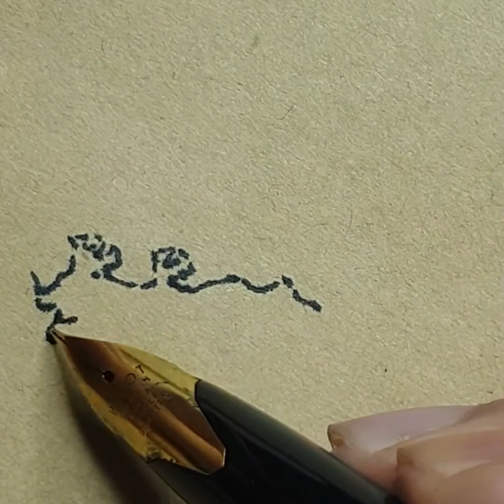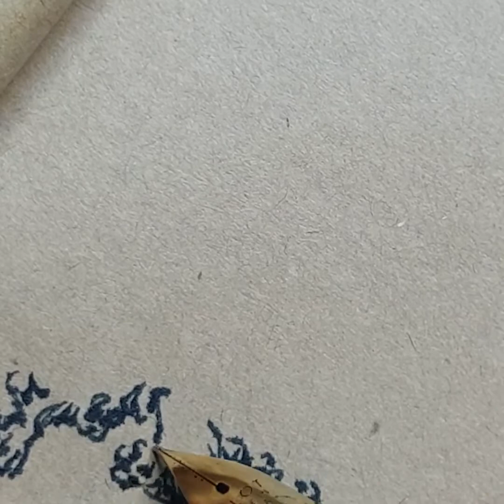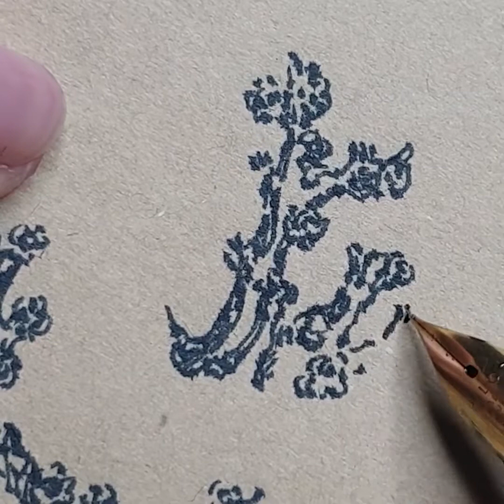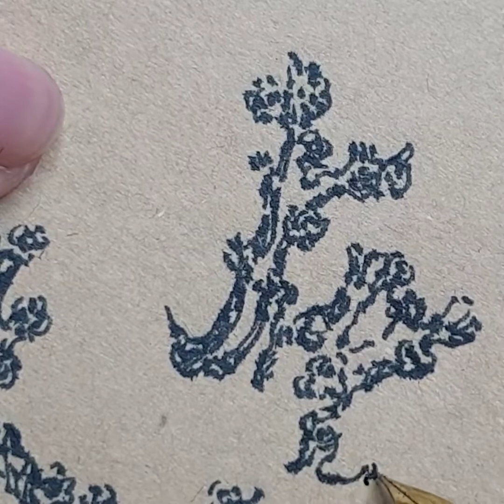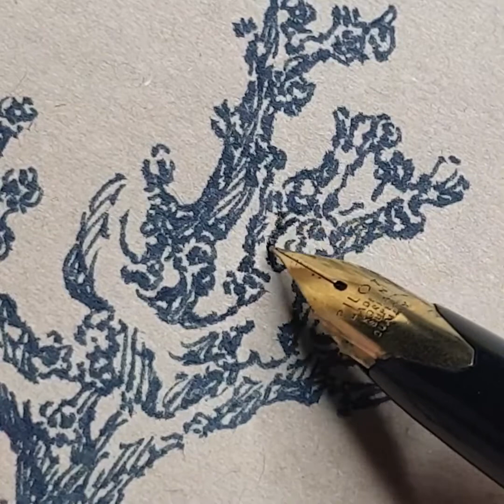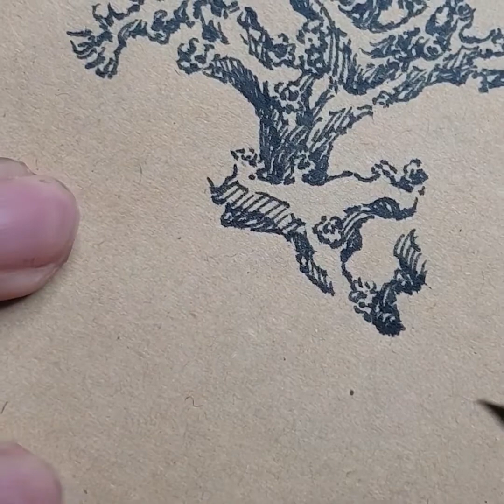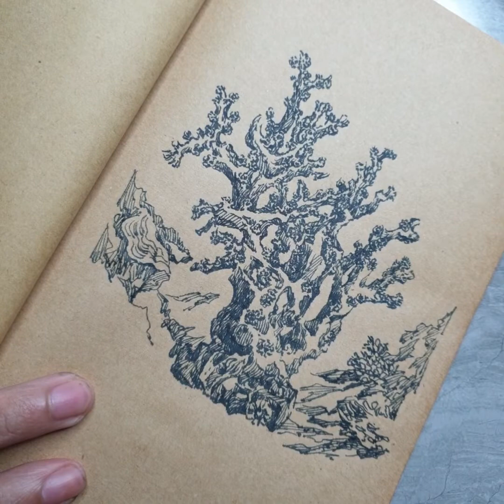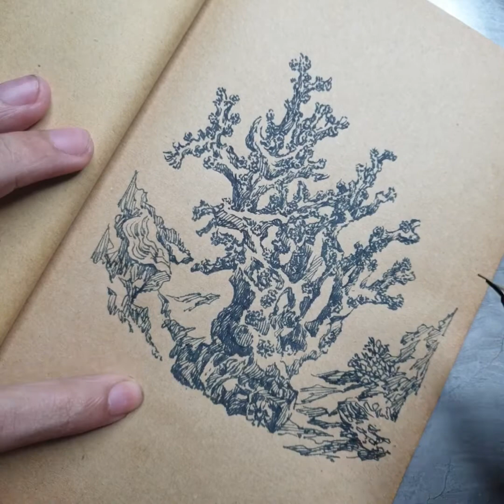Inktober 2020 ( 20 ) Realtime/Fountain pen/no music/non narrative